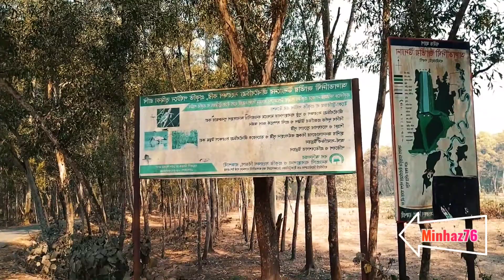Natural forest প্রাকৃতিক বনাঞ্চল নওগাঁ | Altadighi | Naogaon Natural forest I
Natural forest
আলতাদিঘি  উদ্যান, প্রাকৃতিক বনাঞ্চল নওগাঁ | Altadighi  | Naogaon